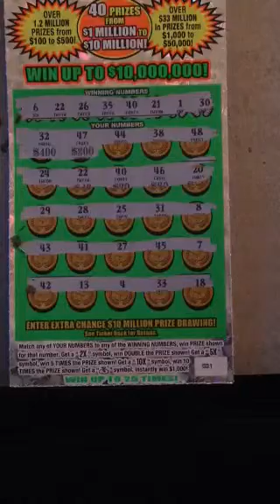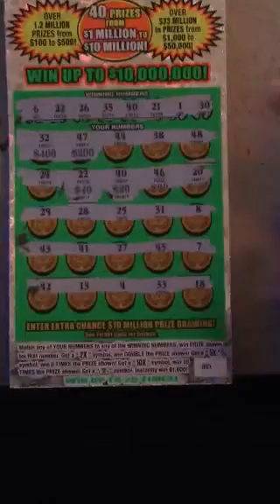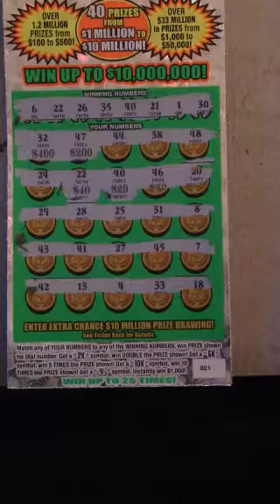Big win on Georgia Lottery scratch off ticket